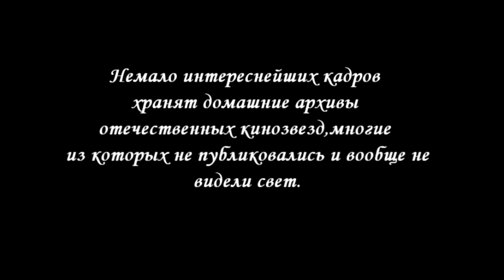Редкие звёздные фото легенд СССР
Немало интереснейших кадров хранят домашние архивы отечественных кинозвезд , многие из которых не публиковались и вообще видели свет. А ведь именно эти редкие звездные фото из домашних архивов позволяют увидеть наших кумиров – многих из которых уже, к сожалению, нет в живых – такими, какими они были не на экране, а на самом деле.